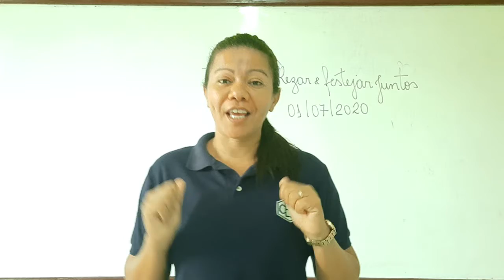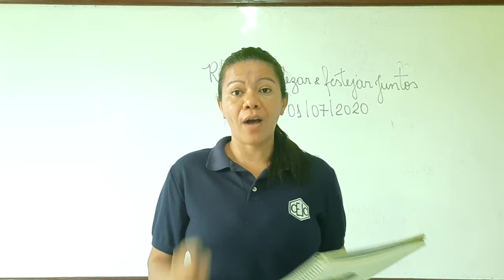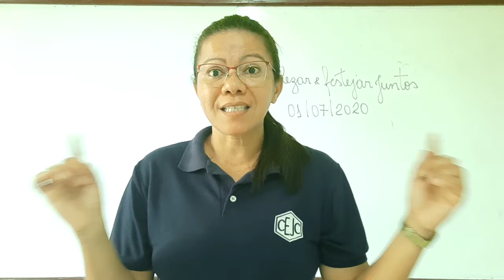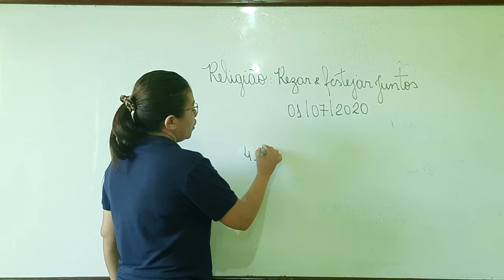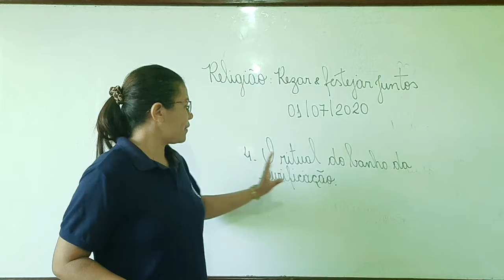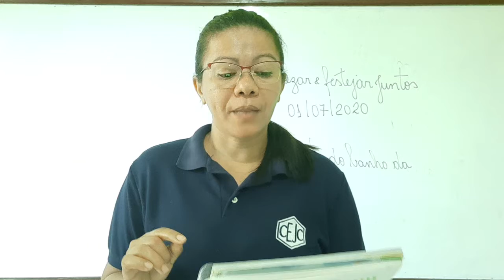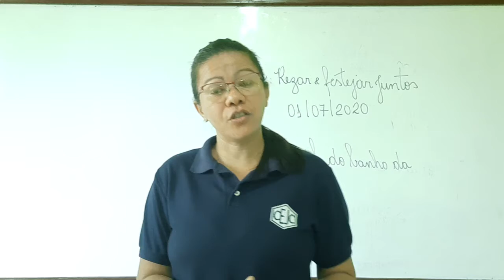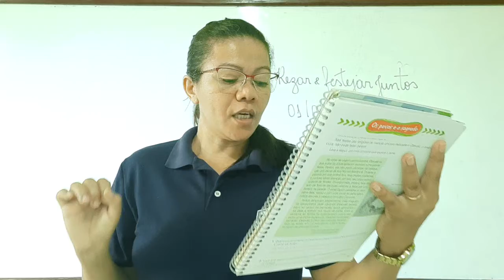4U S9 007 01-07 LUCIANA RELIGIAO